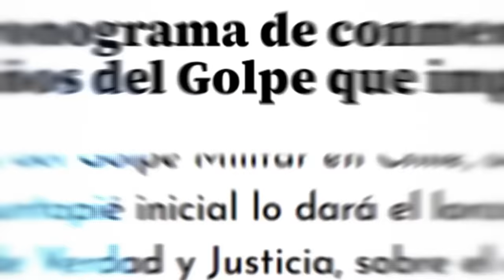Por el futuro de Chile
Tenemos un Gobierno que ha utilizado su posición, los recursos del Estado y cada plataforma que ha tenido, para dividir a Chile y revivir las diferencias, el resentimiento y la distancia entre los chilenos.

Es como si, de alguna manera, el Gobierno quisiera que regresáramos al pasado, a experimentar la violencia, la pobreza y el clima de beligerancia que existía entre los chilenos.

Porque quiero a Chile, lo quiero ver unido.

Porque quiero a Chile, lo quiero ver reconciliado.

Porque quiero a Chile, espero que nunca más tengamos que volver a sufrir la violencia y la división que sufrimos hace 50 años.

Los chilenos no quieren seguir mirando hacia el pasado, dividiéndose por lo que ha ocurrido en los últimos 50 años.

Los chilenos quieren mirar al futuro, y que construyamos en conjunto el país que queremos para los próximos 50 años.

Hoy, Chile enfrenta una crisis sin precedentes.

Una economía que está estancada desde hace una década, con salarios bajos, alta informalidad y con un empleo más precario que nunca.

Una sociedad insegura, donde los ciudadanos honestos están encerrados en sus casas, mientras los delincuentes, narcotraficantes y terroristas caminan impunemente por las calles.

Una clase política desconectada de las urgencias reales de los chilenos, más preocupada de repartirse los recursos del Estado, que de modernizarlo y ponerlo al servicio de los chilenos.

Los chilenos no quieren más declaraciones, los chilenos necesitan más soluciones.

Por eso, mi compromiso no solo es a cuidar y defender la democracia; a respetar la Constitución, las leyes y el Estado de Derecho; a enfrentar los desafíos de la democracia con más democracia; a condenar todos los actos de violencia; y a promover el respeto incondicional de los derechos humanos, como lo hicieron los ex-Presidentes.

Mi compromiso,
nuestro compromiso,
es también y muy significativamente,
a poner a las personas en el centro de nuestra acción y al Estado al servicio de las personas,
haciéndonos cargo de sus urgencias sociales en materia de seguridad, salud, economía, pensiones, educación y vivienda, entre otras,
y construyendo una alternativa de gobierno a la desastrosa gestión actual.

Quedan 912 días para que finalice este gobierno.

No tenemos tiempo que perder.